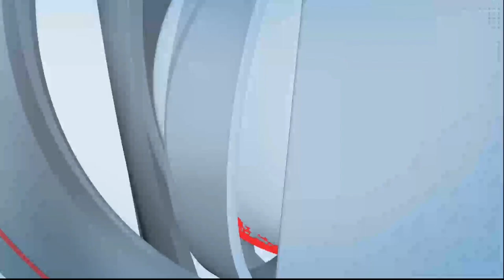20 फेब्रुवारीपासून महाविद्यालयीन शिक्षकेतर कर्मचारी बेमुदत संपावर